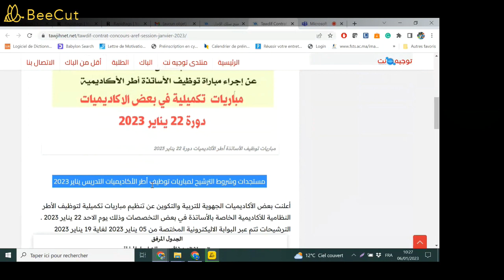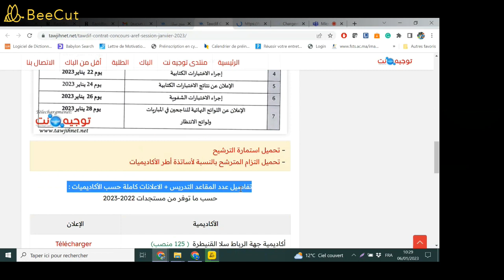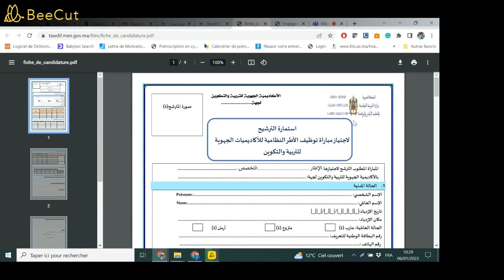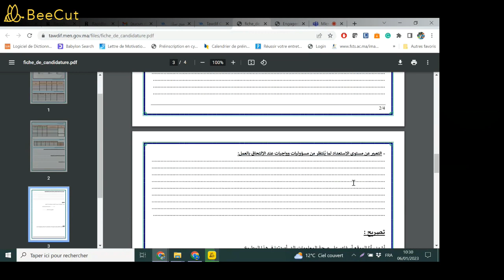مباريات تكميلية توظيف الأساتذة أطر الأكاديميات دورة 22 يناير 2023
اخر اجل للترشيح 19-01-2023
 وزارة التربية الوطنية والتعليم الأولي والرياضة
 مباريات تكميلية توظيف الأساتذة أطر الأكاديميات  دورة يناير 2023
concours cadres des Académies régionales de l’éducation et de la formation AREF
اعلانات الأكاديميات الجهوية للتربية والتكوين
    مستجدات الترشيح + عدد المقاعد حسب الأكاديميات : دورة 22 يناير 2023
الترشيح من 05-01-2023 لغاية 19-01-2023